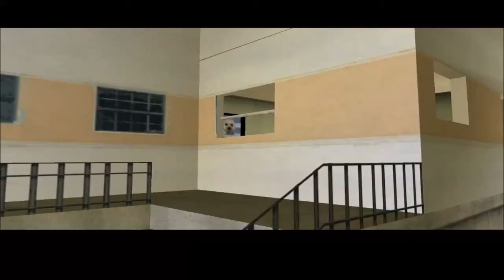GTA Vice City [PC] any% speedrun in 1:05:52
I haven't played or practiced Vice City since my last (and at that time only) run, so finishing a low reset run with -4 min makes me kinda happy.

EDIT: added another 19 sec to keep it consistent with the new timing on the leaderboards